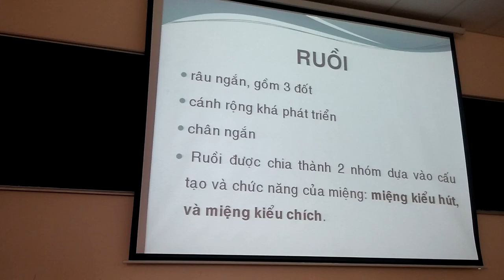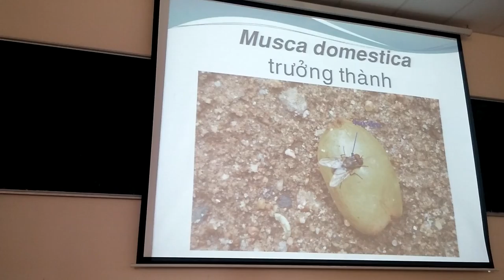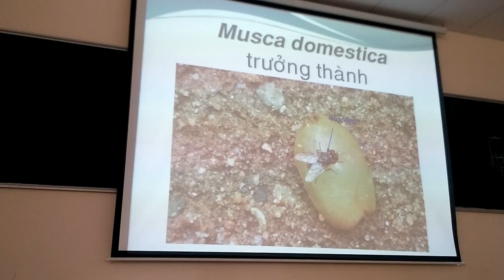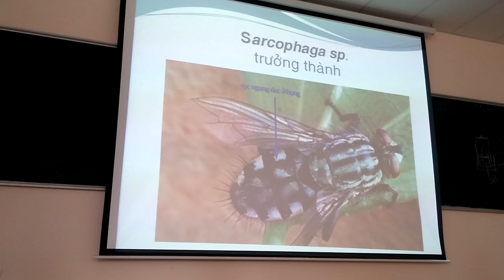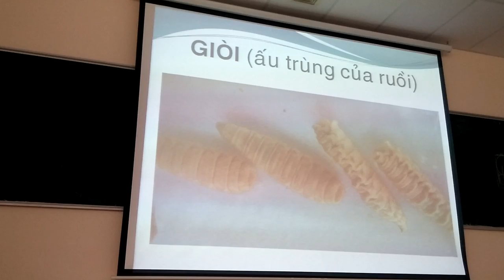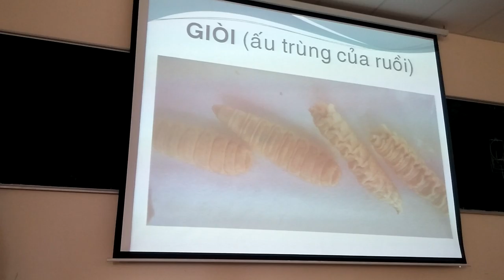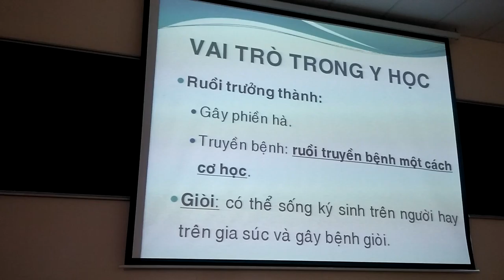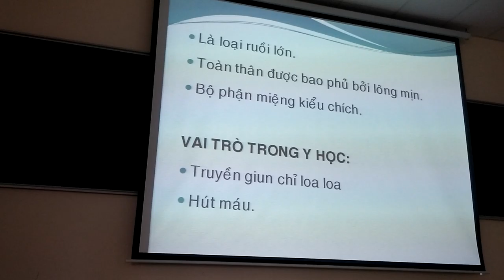Kí sinh trùng côn trùng 3